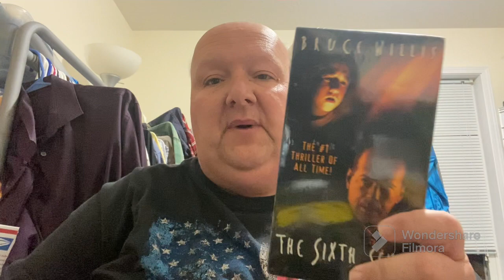Will Union strikes Effect E-Commerce? Hoodie Season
My eBay Store: